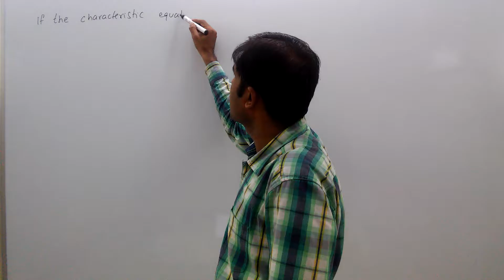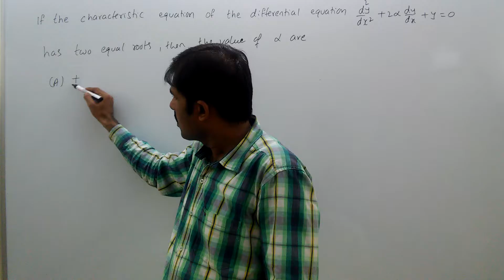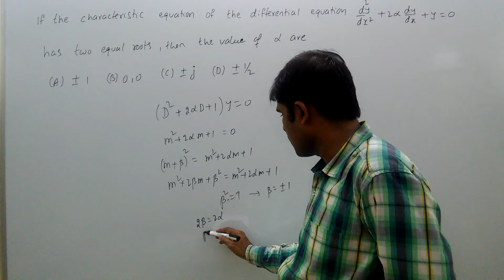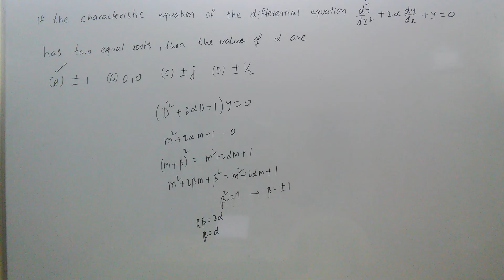mathematics, gate, second order homogeneous ode